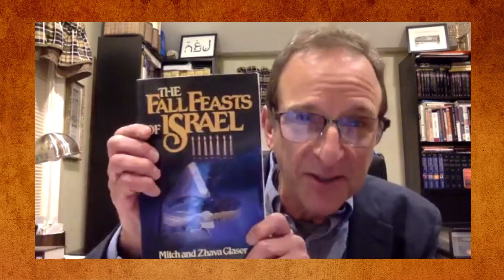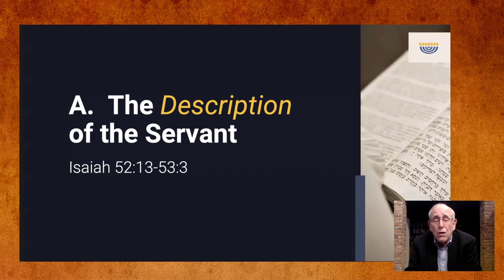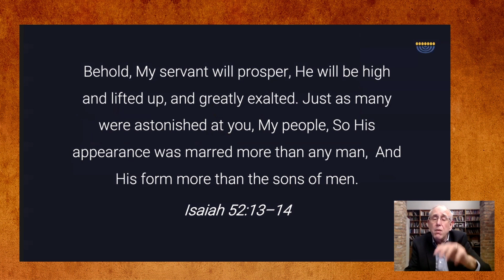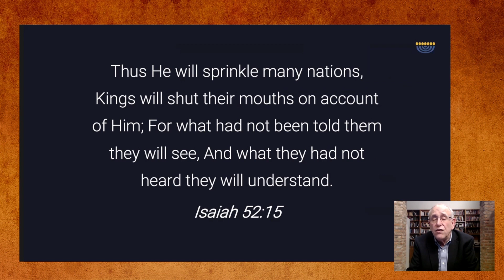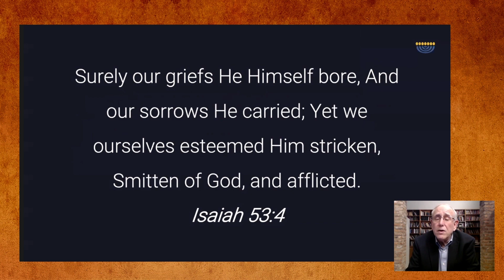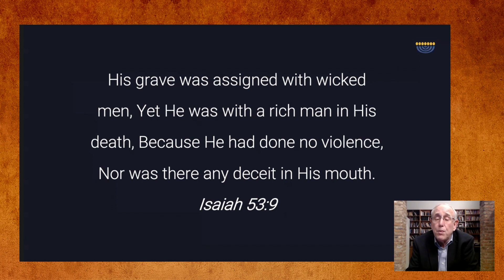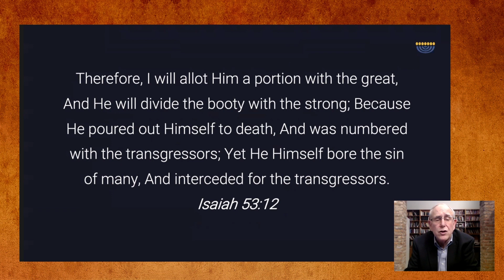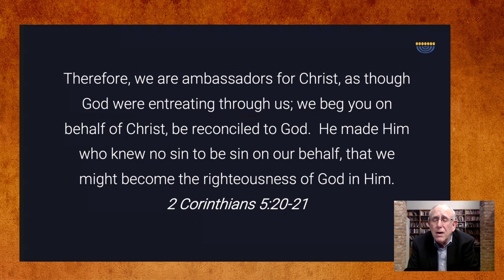Why would the Messiah come?| Dr. Mitch Glaser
Speaker 2: Dr. Mitch Glaser
Topic: Why would the Messiah come?

You can receive our Christmas through Jewish Eyes e-book for your gift of any amount when you donate